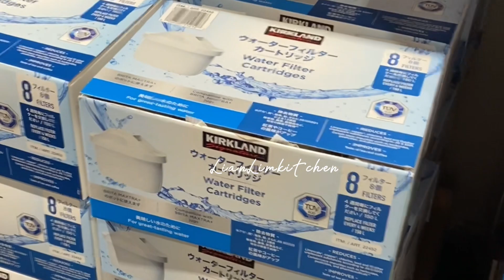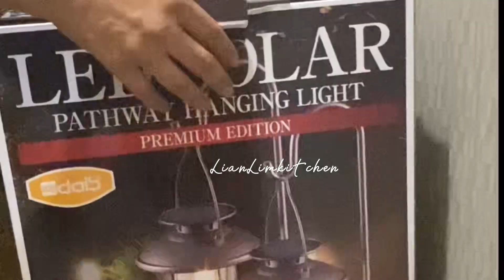Shopping time at Costco japan 🇯🇵